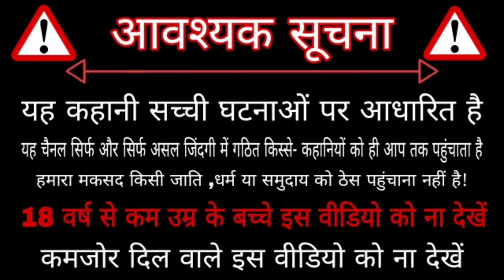सांभर ghost lake अचानक सामने आई चुड़ैल ! 12 hours challenge in ghost lake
sk_haunted_location l